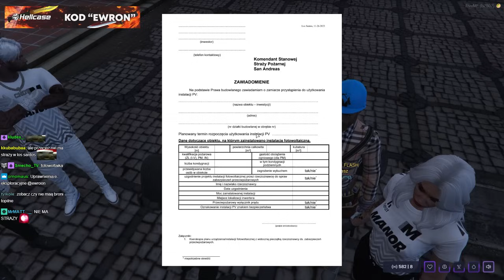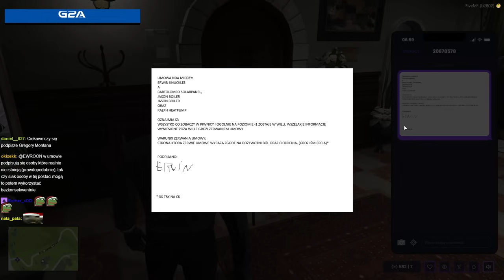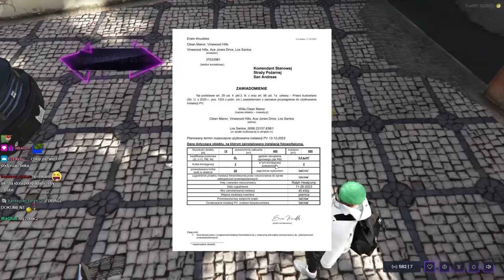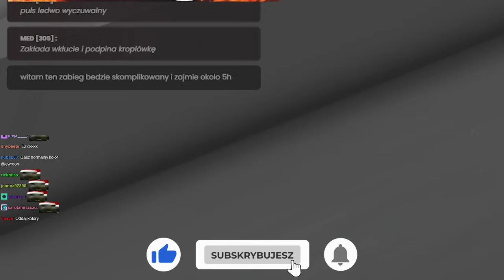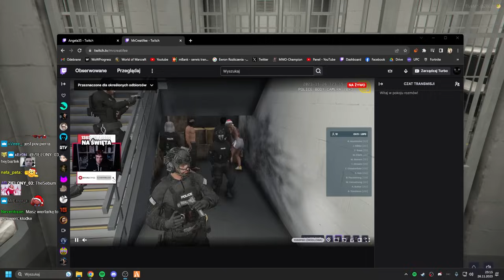CHCIELI PODSTĘPEM DOSTAĆ SIĘ DO POSZUKIWANEGO CIAŁA [ GTARP ][ 5City ]